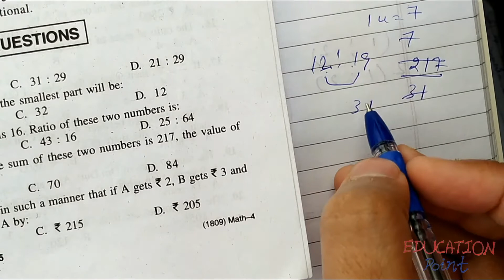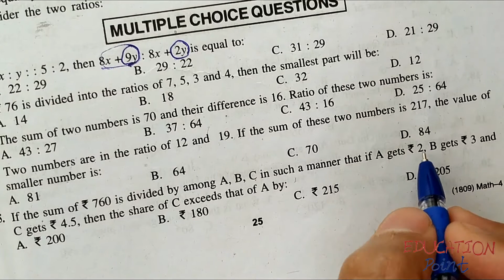RPVV class 9 Ratio and proportion part 2